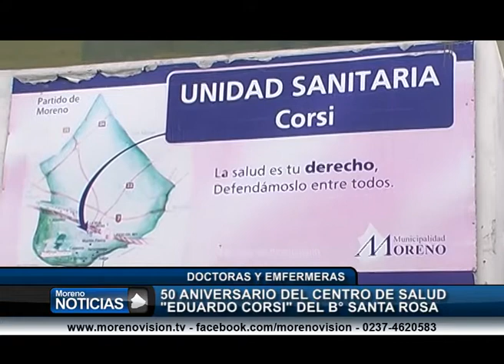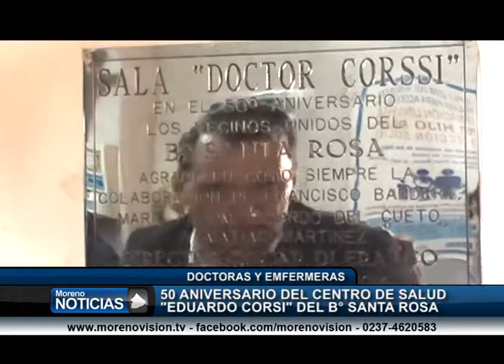50 aniversario del Centro de Salud Eduardo Corsi del barrio Santa Rosa